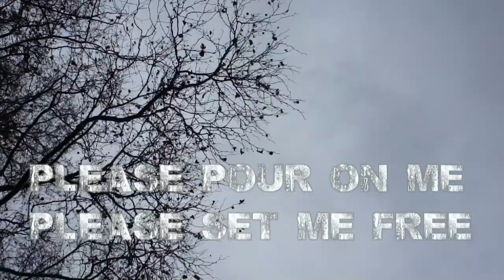Rain, Rain please pour on me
Rain, Rain please set me free

Listening to the Rain in Winter

i laid my camera flat  on the ground, i wanted my lens rained in by raindrops and the video would become out of focus, only few hit my lens during 2'

sound by DoKashiteru ,thank You